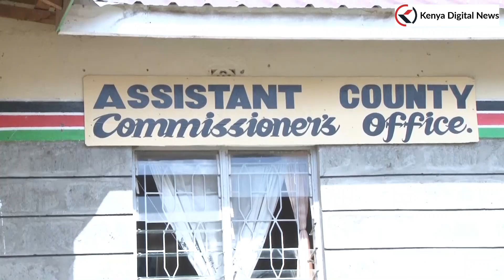SHOCK AS A WOMAN IS NABBED SELLING HER OWN CHILD FOR KSH 60,OO0 IN MLOLONGO!!